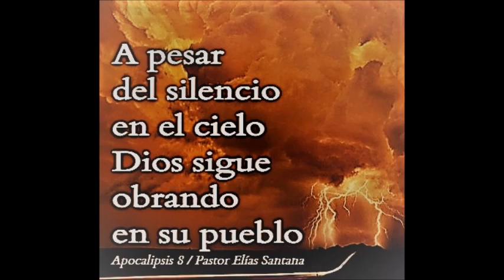Silencio en el cielo como por media hora. Apocalipsis 8:1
“A pesar del sielncio que se produce en el cielo Dios sigue obrando a favor de su pueblo”